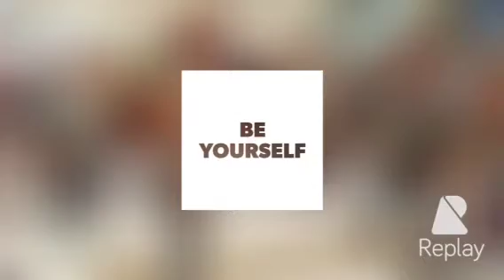ZUMBA® Fitness at City Mall